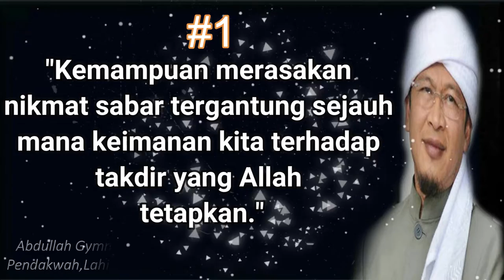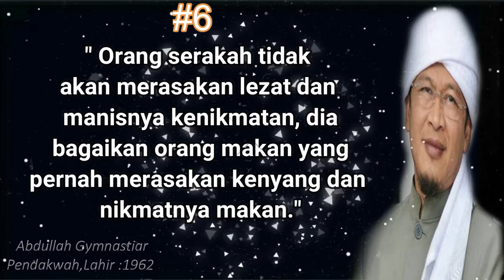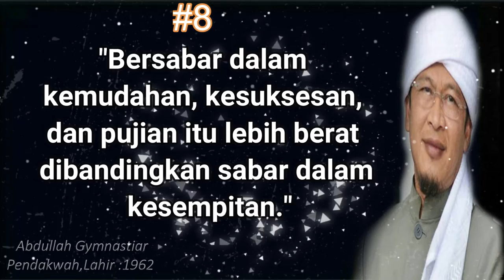Intro Kata kata Bijak Ustad Abdullah Gymnastiar